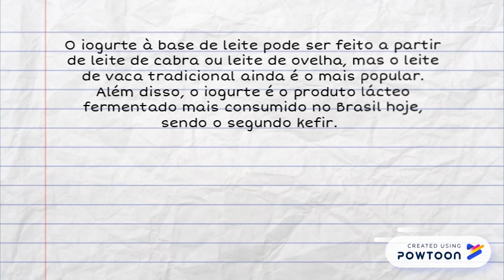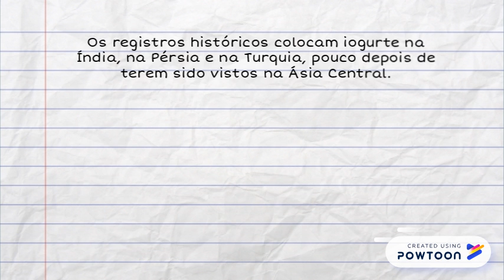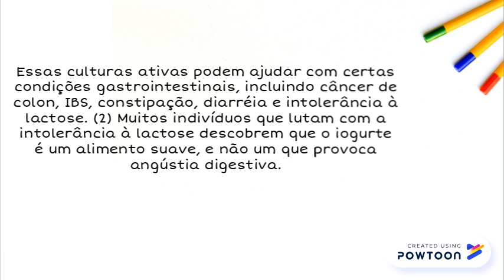10 Benefícios provados do iogurte + Novas Descobertas Cientificas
10 Benefícios provados do iogurte + Novas Descobertas Cientificas
x -- Created using Powtoon -- Free sign up -- Create animated videos and animated presentations for free.  PowToon is a free tool that allows you to develop cool animated clips and animated presentations for your website, office meeting, sales pitch, nonprofit fundraiser, product launch, video resume, or anything else you could use an animated explainer video. PowToon's animation templates help you create animated presentations and animated explainer videos from scratch.  Anyone can produce awesome animations quickly with PowToon, without the cost or hassle other professional animation services require.